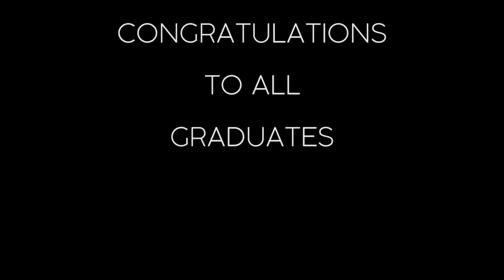SUASANA KONVOKESYEN UUM 32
by; FATINNAJIHAH BINTI KAMARUZAMAN
For subject Digital Video Production